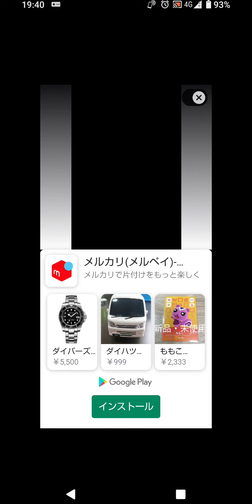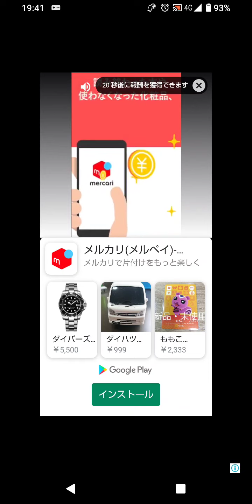結局みんなに幸せになってもらいたい訳よ。栄も、欅改め櫻もさ。 SKE48大富豪は終わらない#62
SKEと欅、どちらもグループの次女な訳なんだけど随分と個性的な次女だことw

欅坂は改名後どんな路線を進むのか全く予想できないんだけどどこに進んでもイバラの道だとは思う。過去にピークアウトしたアイドルグループが再ブレイクした事は無いと思うしこれからも多分そう。太く短くなのか、SKEみたく長生きするのか、なんとなくだけどヲタが我慢できなそうなんだよな。

そんな意味ではモーヲタなんかもそうだけどSKEヲタって我慢強いよね(笑)もうTV向けに再浮上の可能性は限り無く0に近い訳なんだけど、可能性があるとしたらSNSだとは思うんでおしゆきには頑張って欲しいです。何ならSKE内でも特に好きでもないんだけど、箱推しとして微力ながら支援したいと思ってます。